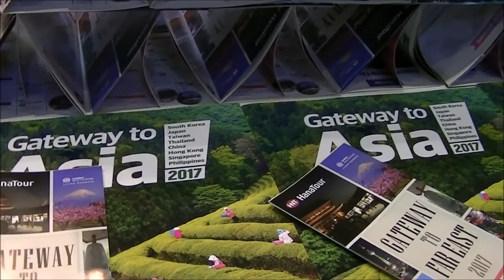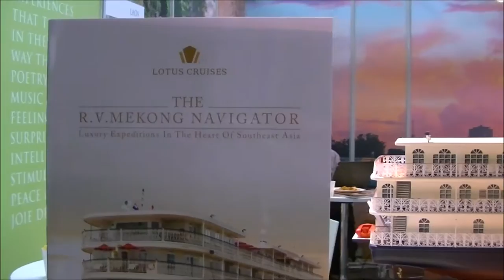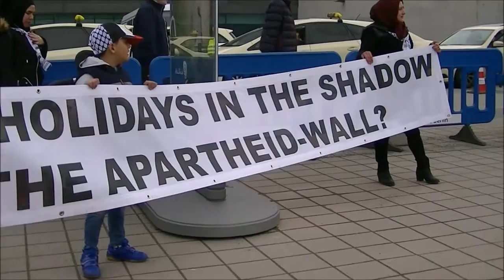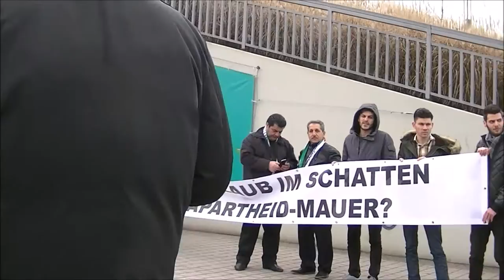ITB 2017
Internationale Tourismus-Börse Berlin. Countries: Sri Lanka, Costa Rica, Dominican Republic, Asia in general, Vietnam, Palestine.